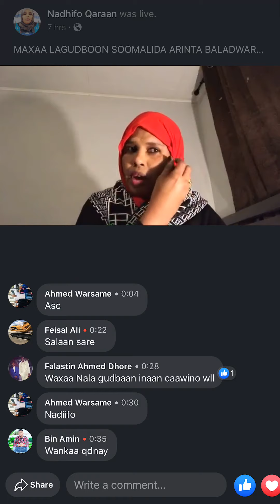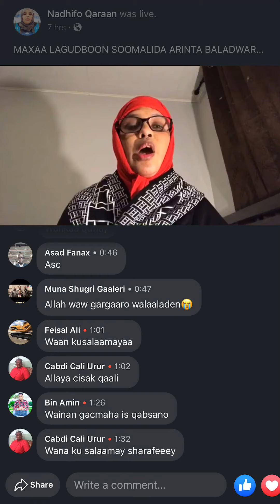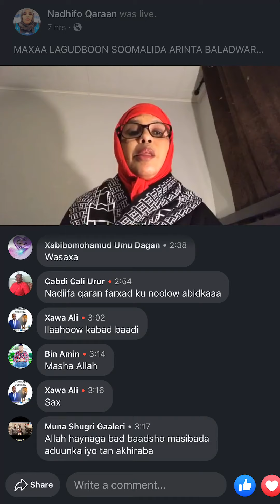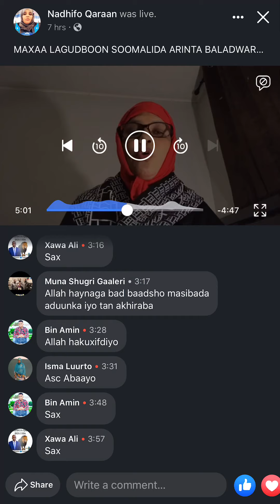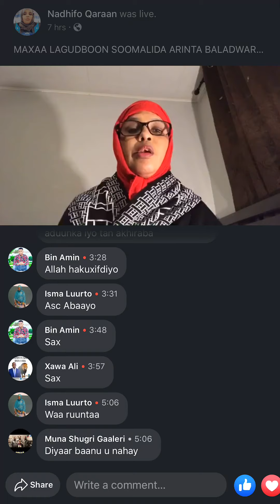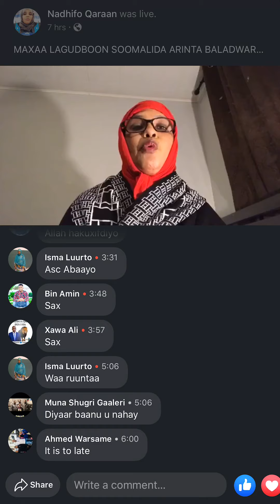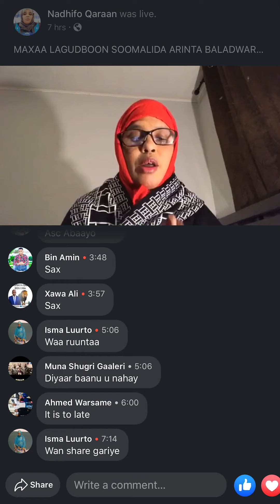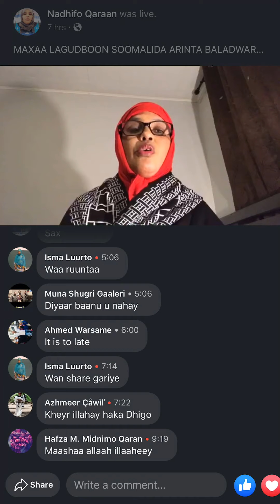Maxaa inagala gudboon arinta baladwayne